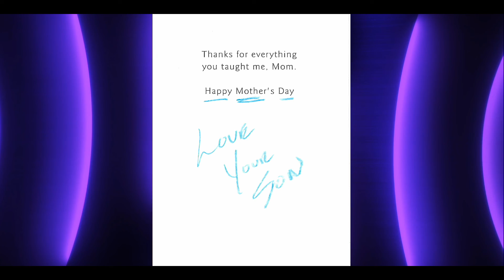JANIS ANN MAYER